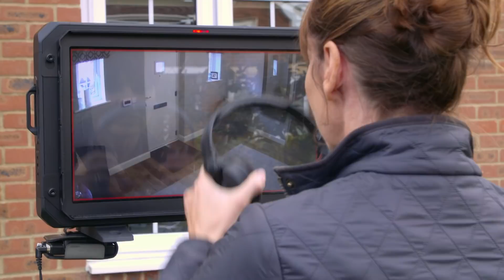Victoria Shocked By Dog Barking At Guests For Up To 40 Minutes | It's Me or The Dog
This pair of Bernese mountain dogs will bark for 40 minutes at guests!